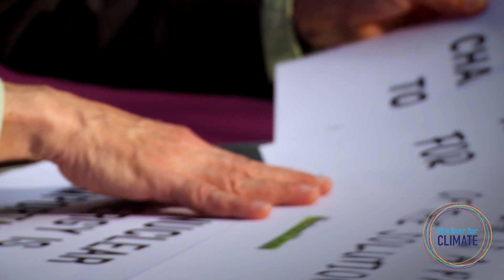James Hansen, climatologist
The ongoing global climate talks expected to culminate with an agreement at COP21 in Paris in December 2015 prompted nuclear scientists from all over the world to launch an initiative called Nuclear for Climate. The scientists are represented by 60 regional and national nuclear associations. The goal of this initiative is to fuel the debate about how to fight climate change to raise awareness among decision-makers and the general public of the undeniable climate change benefits of nuclear.

In this interview (James Hansen, former Head of the NASA Goddard Institute for Space Studies and currently professor at Columbia University) talks about the role of nuclear in climate change mitigation.

I’m James Hansen. I’m from Columbia University’s Earth Institute where I had programmes on climate science awareness and solutions. First we have to educate the public because there’s a lot of misunderstanding about nuclear power.
There are problems with every energy source including nuclear power, but if you look at fossil fuels, 10,000 of people a day are dying from pollution from fossil fuels. Nuclear power has been much safer than that over its lifetime, but we can make it much better with new technologies, much better nuclear power. So it really has the potential of being a substantial part of the solution to climate change.